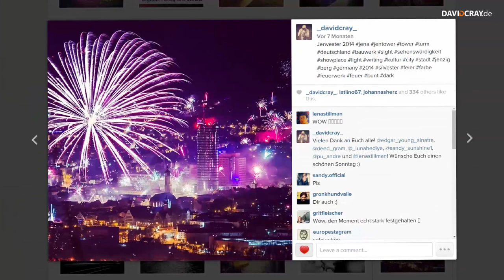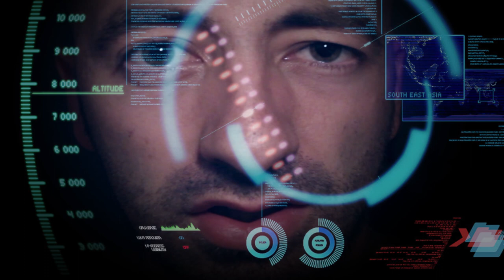Chaotisch, peinlich, so sind wir! 5 FOTOGRAFEN packen aus! 1000 Abo Special! | David Cray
In Nike-Sporthosen auf dem Mond fotografieren?? Das mega Interview!
▼▼▼ Beschreibung öffnen▼▼▼

Das wäre nicht ich und das will auch niemand hören, geschweige denn sehen :) Aus diesem Grund habe ich mir was besonderes für Euch einfallen lassen.

Nach gut einem Monat arbeit, ist dieses Special endlich fertig, und kommt mit einer unüblichen YouTube länge von über 21 Minuten daher. Du interessiert Dich für Fotografie aber locker soll es sein? Dann ist dieses Video genau das richtige für Dich! Ich habe 5 Fotografen ganz spezielle Fragen gestellt und habe sehr spannende antworten erhalten. Ich sag nur noch eines, Nike-Sporthose, peinliche Hochzeit und Mondshooting :D
Am Besten schaut Ihr selbst, welche Antworten sie gegeben haben. Den einen oder anderen werdet Ihr mit Sicherheit kennen ;)

David Cray

Die Special-Thanks gehen an Sina Loos, Luena Leyh, Milou PD, Christian Admas und Lars Freiheit.

Kommentarfragen!!
Wie fandest Du diese Art von Video? Haben Dir die Fragen bzw. die Antworten gefallen?  Welche Fragen würdest Du noch stellen?

Cullmann Stativ
50er Canon Objektiv
50er Nikon Objektiv
Yongnuo Blitz

Canon 60D
Nikon D610

● Bildautoren : David Cray, Christian Admas, Milou PD, Memorial Photography, Piri Photography
● Interpret : SpinningMerkaba

Viel Erfolg
David Cray